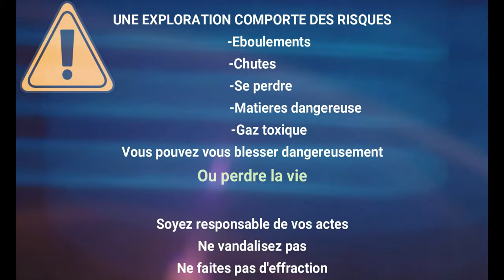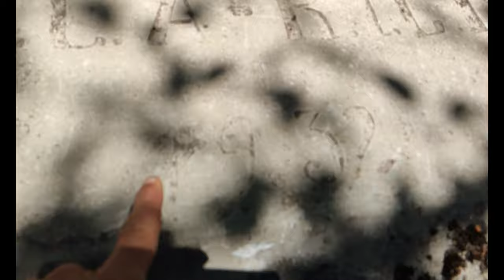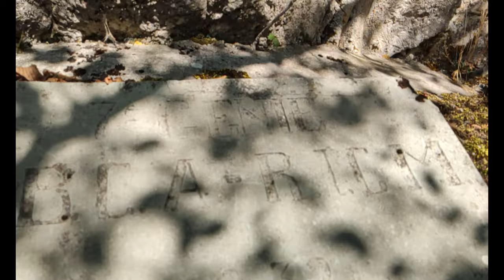Ouvrage d'infanterie de la Pierre Pointue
Tony, Prescillia et Moi explorons l'ouvrage d'infanterie de La Pierre pointue , un ouvrage de la ligne Maginot situé au dessus du Col de Castillon dans le 06.